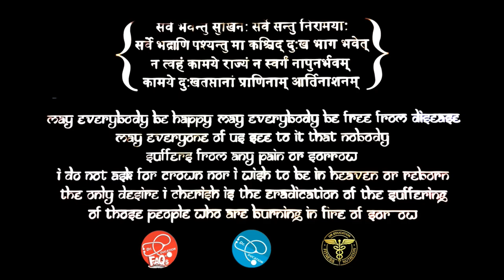How much Vitamins do you get from food | Dr.Education